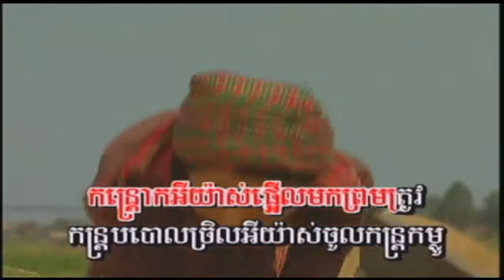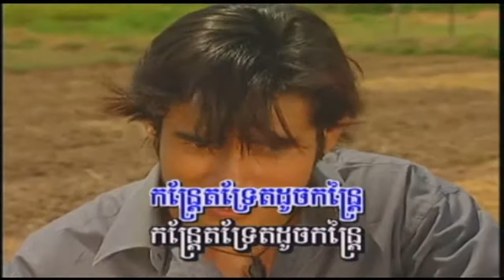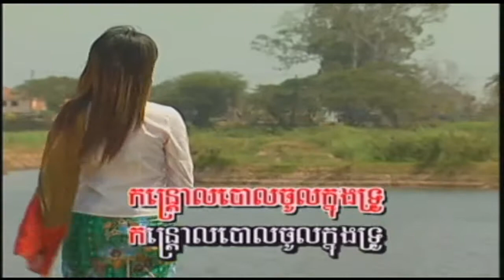កន្ទ្រែតមាសបង ច្រៀងដោយ ស៊ិន ស៊ីសាមុត និងរស់ សេរីសុទ្ធា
ច្រៀងដោយ ស៊ិន ស៊ីសាមុត និងរស់ សេរីសុទ្ធា